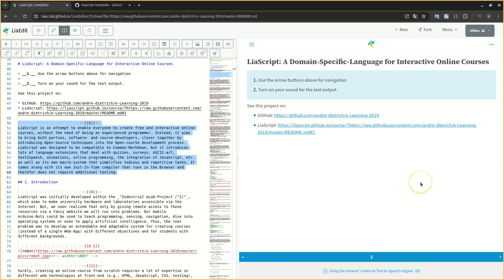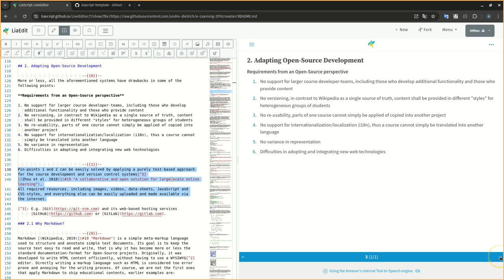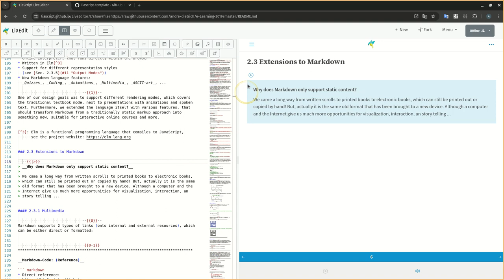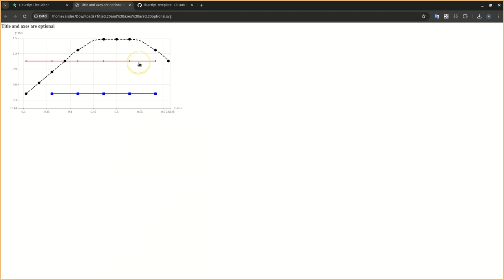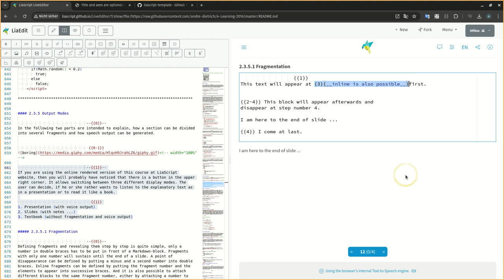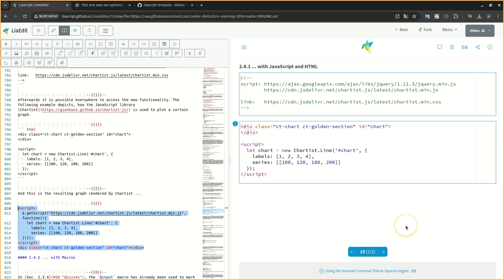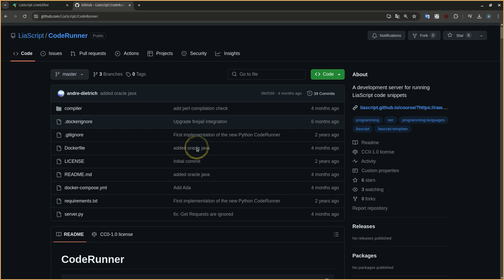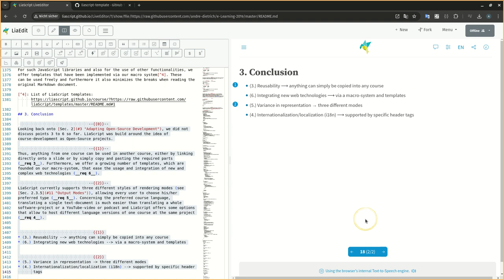LiaScript: A Domain-Specific-Language for Interactive Online Courses (2019)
This is the first paper published about LiaScript, which was presented at the International Association for Development of the Information Society (IADIS) International Conference on e-Learning 2019 in Porto. It gives an overview of the language and its features, as well as the motivation behind its development.

The video recording was made at the 7th of April in 2024. I am looking back at the conference with a smile, remembering that the best presentation award was a publication that made calculations and estimates about the real prices of developing online courses and MOOCs with traditional tools and systems... The same document that I wrote 5 years ago, is still there, it can be still used. The document did not change, while we constantly improve the interpreter.